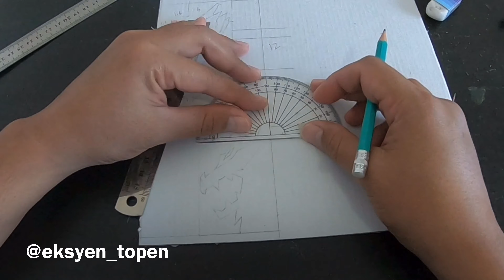(1/2) [Tutorial] Handmade DX Jaou Dragon WRB Kamen Rider Calibur from Cardboard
Membuat DX Jaou Dragon Wonder Ride Book dari kardus dengan peralatan sederhana yang tersedia di rumah.
No computer No printer ya ganss..
Just Design it, build it, and Henshin

You must be extra careful while using cutter and super glue. Don’t let super glue liquid drip onto your skin, it’s harmful and hard to be removed.
If you are under 13 year old, much better to do this things with your parent.
Kamu harus ekstra hati-hati ketika menggunakan cutter dan super glue. Jangan biarkan cairan super glue menetes ke kulitmu. Karena itu sangat berbahaya dan juga sangat sulit untuk dihilangkan.
Jika kamu masih di bawah 13 tahun, lebih baik untuk melakukannya bersama orang tuamu.